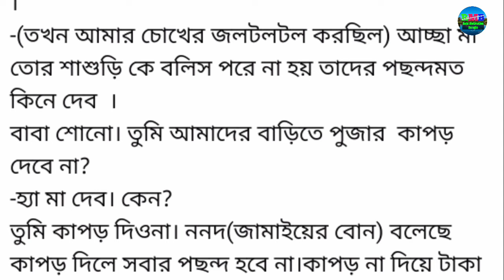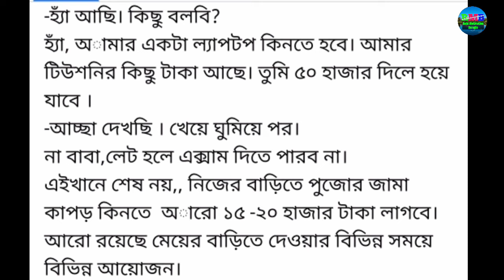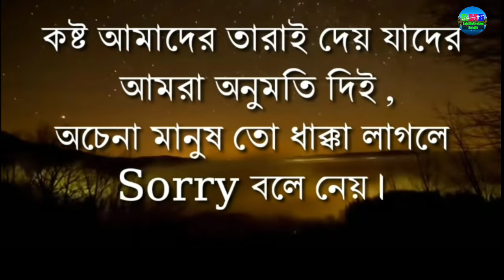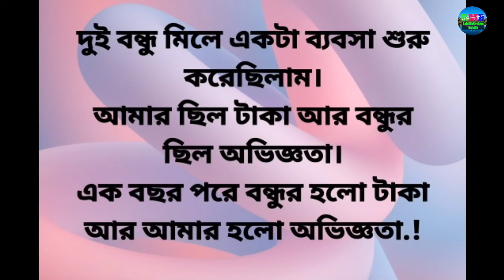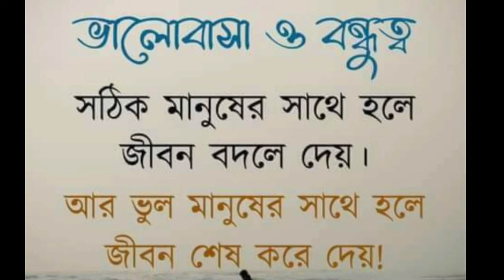Life changing story and motivational quotes in Bangla|| Monishider bani in Bangla